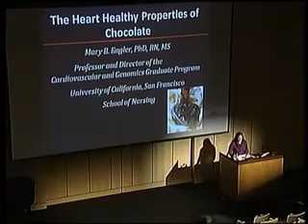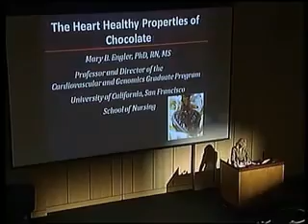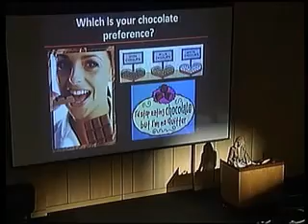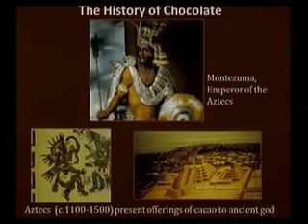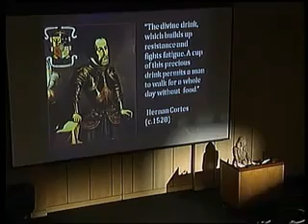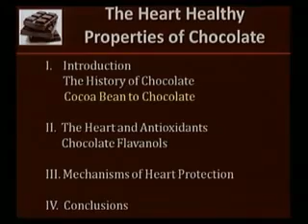Lecture chocolate | Prof. Dr . Mary B.Engler,PhD,RN,MS,FAHA | Part 1/6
like to try the first healthy organic fairtrade raw chocolate thats made as the first chocolate in the world from unfermented unroasted criollo beans just checkout this webstore like to get 20% discount just contact me at my facebook wall or check the info for discount code other wall

About the speaker:
Drs. Mary (left) and Marguerite Engler

NINR is pleased to welcome Dr. Marguerite Engler and her sister Dr. Mary Engler to its Intramural Research Program (IRP). The Englers bring with them prestigious track records as nurse scientists with a focus on cardiovascular health, including the possible health benefits of substances found in cocoa, dark chocolate and other sweet treats.

Marguerite M. Engler, PhD, RN, FAHA, is a Senior Clinician in the Division of Intramural Research at NINR and Chief of the Cardiovascular Symptoms Unit of the NINR IRP. She is a former Professor and Vice Chair of the Department of Physiological Nursing at the University of California at San Francisco (UCSF).  Her research focuses on the role of nutrition and various nutrients in the prevention and treatment of cardiovascular disease. She was the principal investigator on the EARLY (Endothelial Assessment of Risk in Lipids from Youth) trial, a study that examined the effects of diet and nutritional supplements on the cardiovascular health of children and adolescents with high cholesterol who are at increased risk for coronary artery disease. Dr. Engler's recent studies have focused on the effects of the Mediterranean diet and omega-3 fatty acids on vascular health in children with hereditary hyperlipidemia. She has published in highly respected, peer-reviewed scientific journals including the American Journal of Hypertension, Lipids, British Journal of Pharmacology, Experimental Biology and Medicine and many more. She is also the former Editor-in-Chief of Progress in Cardiovascular Nursing.

Mary B. Engler, PhD, RN, is a Senior Clinician and Chief of the Vascular Biology Unit of the Tissue Injury Branch in the NINR IRP. She previously held positions as Professor and Director of the Cardiovascular and Genomics Graduate programs in the Department of Physiological Nursing at UCSF. Her area of research has focused on nutritional interventions and vascular biology in the prevention and treatment of cardiovascular disease. Dr. Engler has been a pioneer in the study of the vascular effects of the omega-3 fatty acids, and was the first to demonstrate the direct vasorelaxation effects of DHA, the major omega-3 fatty acid, in 1990. She has also studied the effects of flavonoids found in fruits and vegetables, on vascular endothelial function, oxidative stress measures, blood lipid profile and blood pressure in healthy adults. Her work has shown how flavonoid-rich dark chocolate can improve blood vessels' ability to dilate or expand. Her research team also found that the major flavonoid in chocolate, epicatechin, was absorbed at high levels in the blood (J Am Coll Nutr 2004, Nutr Res 2004, Nutr Reviews 2006). Dr. Engler was also the co-investigator on the EARLY study. Her recent studies have focused on the effects of the Mediterranean diet and omega-3 fatty acids on vascular health in children with hereditary hyperlipidemia.

"The NINR Intramural Research Program is delighted to welcome scientists of the Englers' caliber to campus," said Dr. Raymond Dionne, scientific director of the NINR IRP. "Their work is a unique combination of important physiological and cardiovascular science with a high degree of public interest, and we are very fortunate to have them on staff as nurse scientists and mentors."

Like to have a good opportunity check out 9 out of 10 people love chocolate. like us